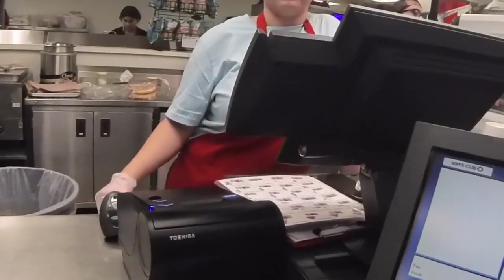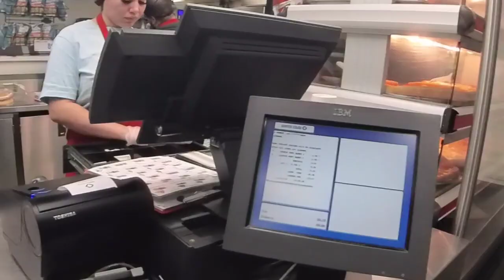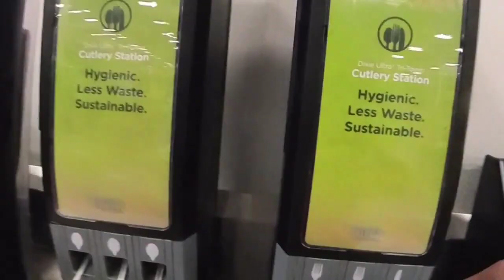SAM'S CLUB HARRIMAN AV SAN BERNARDINO CALIFORNIA 2024